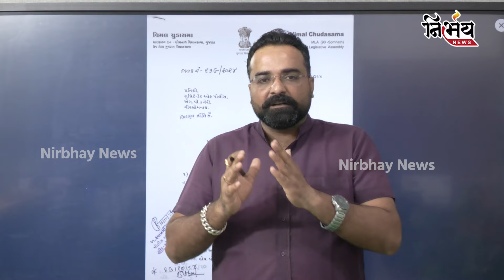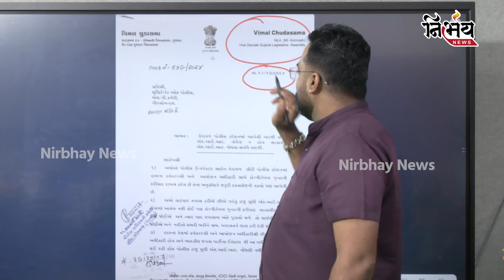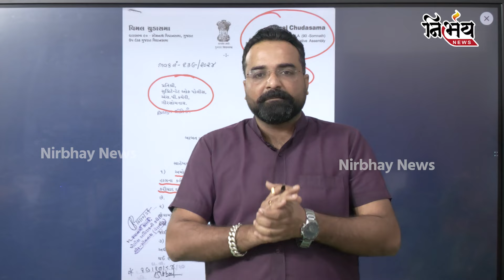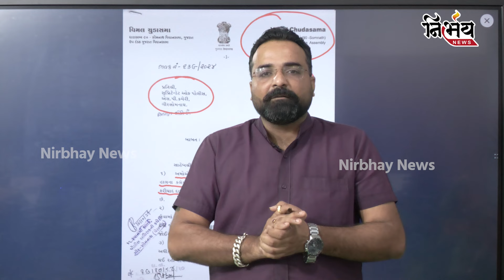Congress MLA Vimal Chudasama કલેકટર Digvijay Sinh સામે આરપારના મૂડમાં | Gir Somnath